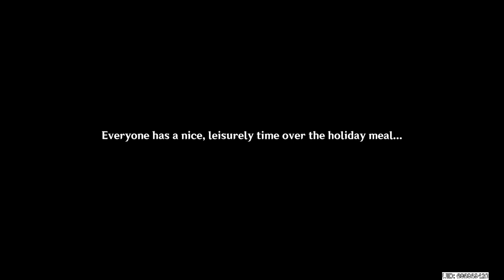Lantern Rite: Part III - Light Upon the Sea [Genshin Impact][1.3 Event]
00:00 Invitation
05:09 Party
07:57 Escort
09:39 Conclusion